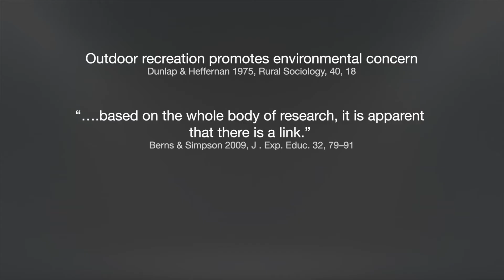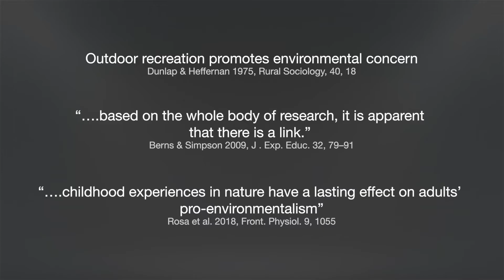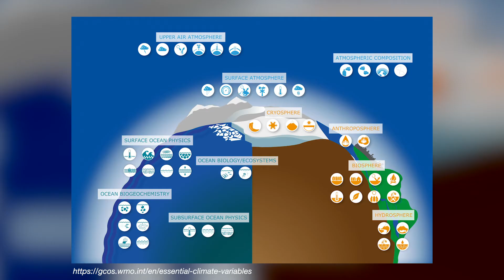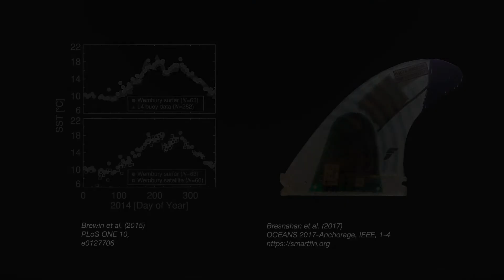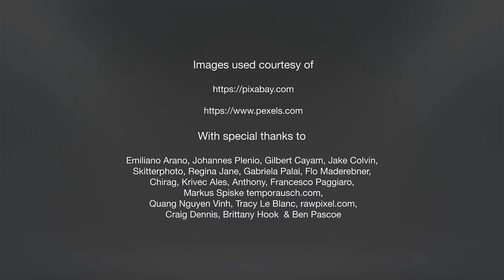Can Outdoor Recreation Help Manage Environmental Change? | Bob Brewin | TEDxTruro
Bob addresses his connection with the ocean in his talk, which explores our conscious admiration for our planet and what that might mean for the way we care for the earth. He dives into the modern climate crisis and ways in which we can improve societal awareness of the issue. His talk questions the role outdoor recreation can play in managing environmental change. Dr Bob Brewin is a lecturer in Environmental Science at the University of Exeter, Penryn. After completing a PhD in marine remote sensing at the University of Plymouth, he worked as a marine scientist at Plymouth Marine Laboratory and for the UK National Centre for Earth Observation before joining the University of Exeter in 2019. His research focuses on the use of satellite data for understanding marine biogeochemistry and on marine-based citizen science. He’s conducted research globally, spending months at sea collecting oceanographic data for verifying and testing satellite data on the oceans. Bob’s a passionate and enthusiastic marine scientist with a keen interest in outdoor recreation. This talk was given at a TEDx event using the TED conference format but independently organized by a local community.